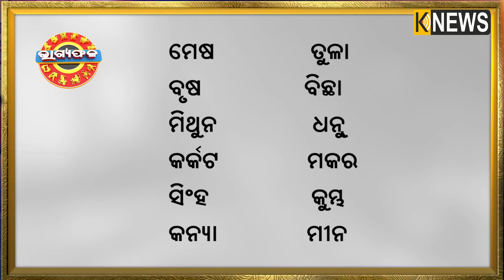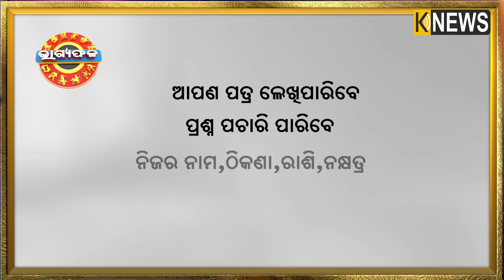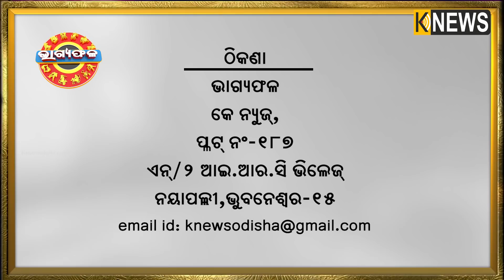ଦୈନିକ ରାଶିଫଳ || Bhagyafala || ଗୁରୁବାର || ୧୦ ମାର୍ଚ୍ଚ ୨୦୨୨ || Knewsodisha || Knews Odisha